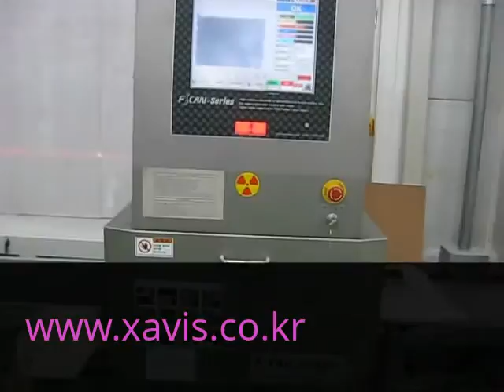XAVIS_FOOD X-RAY INSPECTION EQUIPMENT POUCH CHINESE PANCAKE MIX FSCAN-4280D